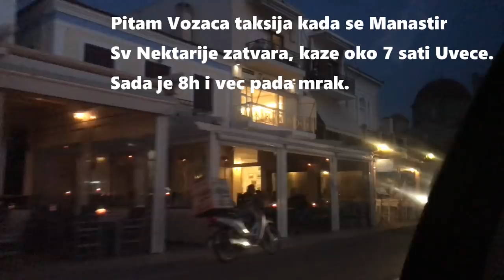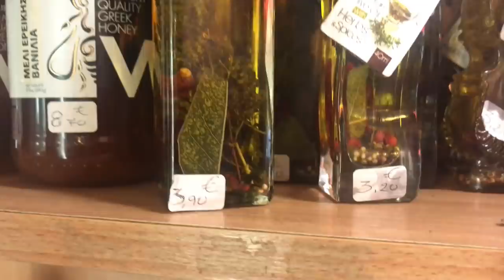MOJ PUT ZA EGINU Sveti Nektarije Iscelitelj i Cudotvorac me je Pozvao Najcudnije Putovanje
Sveti Nektarije Eginski i kako se stiže na ostrvo Egina. OSTRVO EGINA I SVETI NEKTARIJE
Kako se dolazi do ostrva Egina pored Atine u Grčkoj gde je Sveti Nektarije Eginski čudotvorac i njegove svete mošti. Plaštanica Svetog Nektarija.
Ostrvo Egina i Sveti Nektarije Eginski nas dozivaju na put u potrazi za čudom isceljenja.

Prekoputa Atine i Pireja na nekih 30 km udaljenosti nalazi se ostrvo Egina. Ostrvo Egina je srednje veliko ostrvo, prečnika 7-8 km, ima par sela na njemu i glavnu luku i istoimeno mesto Egina sa par hiljada stanovnika.
Manastir Svete Trojice i nova crkva na ostrvu Egina gde su mošti Svetog Nektarija Eginskog

Ostrvo je čuveno po Svetom Nektariju Eginskom, svešteniku grčke pravoslavne crkve koji je na tom ostrvu služio, gde se i upokojio 1920 godine. Svete mošti Svetog Nektarije Eginskog (netruležni zemni ostaci) su se proslavili širom sveta zbog blagodati da leče teške bolesti i djavoimane, a posebno obolele od kancera.
Druga stvar po čemu je ostrvo Egina čuveno su pistaći, na ostrvu se gaje odlični pistaći. Tu smo prvi put videli kako izgleda drvo pistaća, nalik na kajsiju. Pistaći ne rastu na žbunu kako smo mislili.
KAKO SE STIŽE DO EGINE

Prvo morate stići do Atine na neki način, avionom, autobusom, kolima. Do ostrva Egine se stiže trajektom ili hidrogliserom iz atinske luke Pirej Odete do luke Pirej, potražite ulaz u luku pod nazivom Gate 8 (ulaz 8), tu možete i da se na marini parkirate, parking je besplatan, pa na obližnjim kioscima kupite kartu za brod trajekt (cena je 10 eura) ili hidrogliser (karta je 15 e) i u prvom slučaju ste za sat i po vremena na Egini a u drugom slučaju vas gliser vozi brže i za 45 minuta ste tamo.

Brodovi za Eginu idu na svakih sat vremena tako da kad god dodjete brzo ćete uću u brod.

Vožnja brodom je daleko lepša od vožnje hidrogliserom i obavezno u jednom pravcu idite brodom da nešto vidite od mora, brodova i okolnog kopna. U hidrogliseru ste unutra u kabini i skučeno gledate kroz prljavi prozor – ništa od grčkog mora i panorame Atine ili Egine videti nećete.
Možete i kolima na Eginu, platite doplatnu kartu za auto (mislim da je oko 15 eura) i u trajekt pravo. Mi smo se odlučili da ostavimo auto na marini u Pireju i da idemo brodom a posle i peške.

Iskrcavate se u glavnom mestu Egina na ostrvu, to je simpatična mala luka. Ima dosta kafića i prodavnica. Glavna shoping ulica koja je odmah iza kafića je i glavna ulica koja vas vodi do samog manastira koji je na drugom kraju ostrva. Ako želite možete sledećih 5,5 km da pešačite njome do samog manastira, sve vreme idući uzbrdo, po najjačem suncu, kako smo se mi bili odlučili da idemo. Trebalo nam je sat i po pešačenja da stignemo do manastira. Put je sve vreme asfaltan i prolazi pored kuća i plantaža pistaća

Jednostavniji način dolaska do manastira je taxi koji košta 10 eura u jednom pravcu ili 25 eura da vas odveze, sačeka i vrati. Nova crkva gde je sarkofag u kome su mošti Svetog Nektarija

SVETI NEKTARIJE EGINSKI

Sveti Nektarije Eginski je zadnji kanonizovan svetitelj grčke pravoslavne crkve. Kao sveštenik je imao dosta tegoba i progona, na kraju je posle teške bolesti i preminuo. Pretpostavlja se da je umro od kancera prostate.

Ali blagodat koju je ostavio ljudima leči upravo kancer. I djavoimane.
Sveti Nektarije Eginski (grč. Αγιος Νεκταριος Αιγινης), svetovno ime Anastasije Kefalas, grč. Αναστασιος Κεφαλας je pravoslavni teolog i svetitelj.
Rođen je 1. oktobra 1846. u Trakiji u siromašnoj porodici. Bio je peti od šestoro dece. Nakon osnovne škole, preselio se u Carigrad. 1866. godine prešao je u grad Hios, gde je radio kao učitelj. Nakon deset godina službe se zamomonašio i uzeo ime Lazar. 1877. primio je monaški postrig pod imenom Nektarije, i jerođakonski čin. Nekoliko godina je živeo u Atini, gde je 1885. godine diplomirao na Bogoslovskom fakultetu Univerziteta u Atini.
1886. godine je rukopoložen u čin sveštenika. Iste godine, primio je i čin arhimandrita, i postao sekretar Aleksandrijske patrijaršije. 1889. godine, izabran je za mitropolita Pentapolskog. 1892. godine Nektarije je primio službu propovednika u Grčkoj, a u periodu 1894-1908. vodio je teološku školu u Atini. Nakon odlaska u penziju, živeo je u Trojičkom manastiru u Egini, po kojoj se i naziva Eginski.

Umro je u Atini, 8. novembra 1920. godine, od raka prostate. Kanonizovan je 1961. godine od strane Carigradske patrijaršije.
Vernici dolaze u manastir Svetog Nektarija da mu se poklone, da celivaju njegove svete mošti i da osvete na moštima jastučnicu, šal ili peškir koji nakon toga bolesnici nose.
S obzirom koliko raste broj malignih bolesti ikona Svetog Nektarija je sve prisutnija u srpskim domovima i crkvama. Uz to, mnoštvo izlečenja je doprinelo da se poštovanje prema Svetom Nektariju brzo i duboko izgradi u našem narodu.